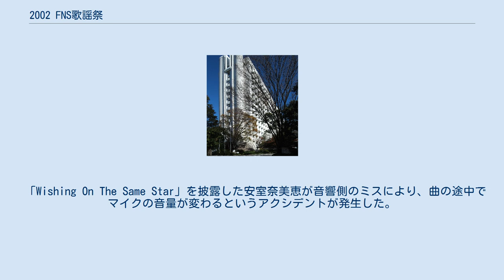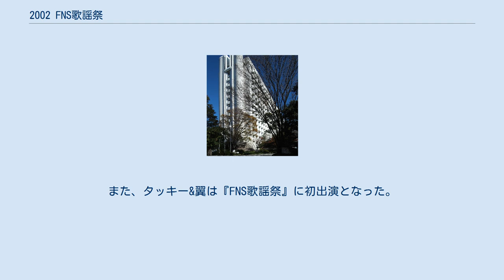2002 FNS歌謡祭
FNS歌謡祭 」 2002 FNS歌謡祭 『2002 FNS歌謡祭』（2002 エフエヌエスかようさい）は、フジテレビ系列で2002年12月5日 19:00 - 22:19（JST）に生放送された通算31回目の『FNS歌謡祭』。
 『FNS歌謡祭』の木曜日での放送は今回が最後。
翌2003年からは（2010年を除き）水曜放送となる。
 今回は放送時間が3時間19分（199分）と歴代最長になったが、次回からは放送時間が更に拡大、19:00 - 23:18の「4時間18分」となる。
 「Wishing On The Same Star」を披露した安室奈美恵が音響側のミスにより、曲の途中でマイクの音量が変わるというアクシデントが発生した。
 SMAPは裏番組『うたばん』（TBS系列）に出演の為、今回の当番組は出演を辞退した。
 今回は、同局のバラエティ番組『水10! ワンナイR&R』から誕生した音楽ユニット・くずが『FNS歌謡祭』初出演。
 今回のトップバッターは松浦亜弥が「♡桃色片想い♡」を披露して、大トリは浜崎あゆみが「Voyage」を披露した。
『FNS歌謡祭』初となるトップバッターと大トリが共に、女性ソロアーティストが務めた。
 ジャニーズ事務所からはTOKIO、KinKi Kids、V6、嵐、タッキー&翼の5組が出演した。
また、タッキー&翼は『FNS歌謡祭』に初出演となった。